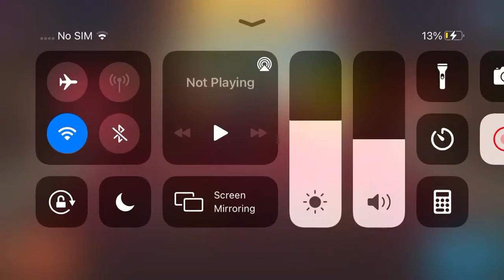Arena crystal tier 3/ Cookie Run Kingdom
Hollyberry season 2 kingdom arena
Developed by devsisters